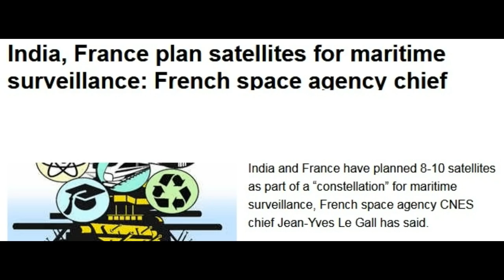India और France ने किया सबसे बड़ा अंतरिक्ष समझौता चीन पाक की हलक में अटकी \8-10 satellites \ Le Gall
Le Gall
India and France have planned 8-10 satellites as part of a “constellation” for maritime surveillance, French space agency CNES chief Jean-Yves Le Gall has said.

This will be India’s largest space cooperation with any country, officials said.
Mars and Venus
In March this year, India and France unveiled a joint vision for space, resolving to strengthen cooperation between ISRO and CNES
India France satellites

Sound Source